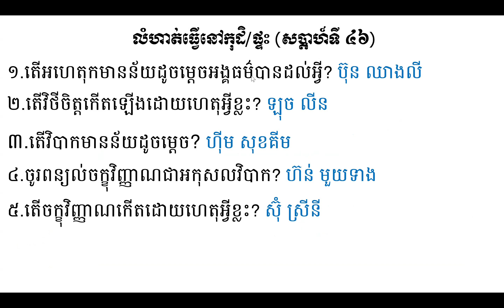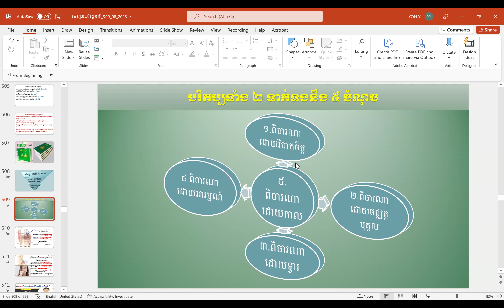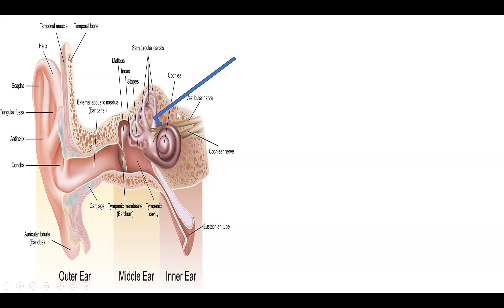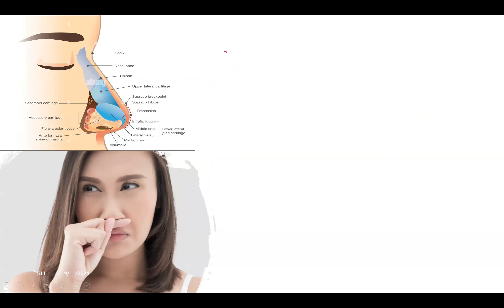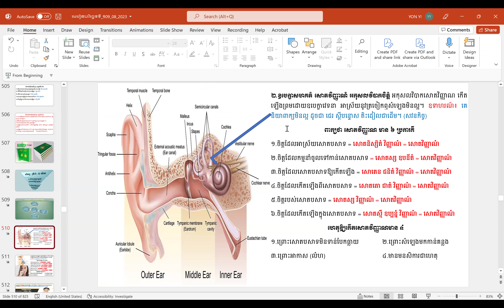៩៧ អកុសលវិបាកសោតវិញ្ញាណ និងបរិកប្ប៥ចំណុច/ភិក្ខុអគ្គចិត្តោ យ៉ុន យី បរិច្ឆេទទី១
៩៧ អកុសលវិបាកសោតវិញ្ញាណ និងបរិកប្ប៥ចំណុច/ភិក្ខុអគ្គចិត្តោ យ៉ុន យី បរិច្ឆេទទី១